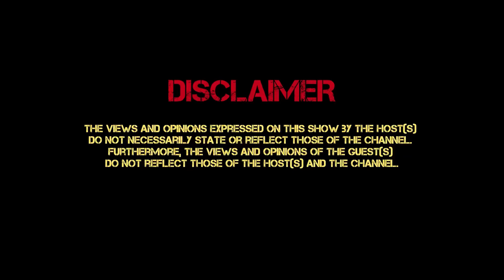STORMY JET LIFE (PT 26) PAYSEEN, SIVMAROON, KELLY KHUMALO, TOL ASS MO, DJ BOOGY, SENZO MEYIWA, GAZA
FIFI BADDEST, JARGOKUSH, ISRAEL, GENOCIDE, FEMICIDE, SOUTH AFRICAN NUCLEAR BOMB, ARMY, NIGERIAN ARMY,